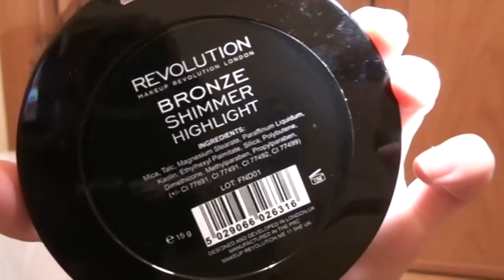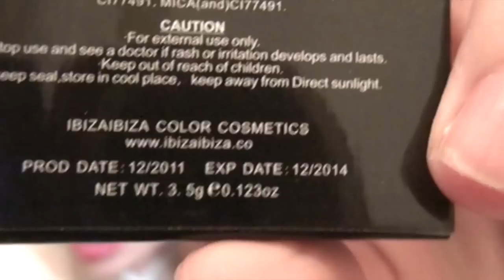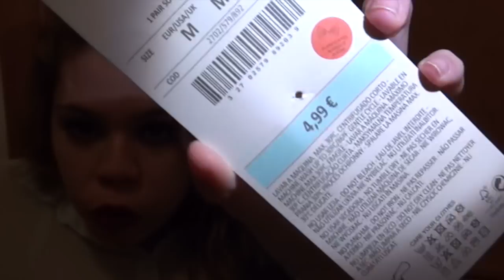Blackfriday 2015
TODO LO QUE ENSEÑO EN ESTE VIDEO A SIDO ADQUIRIDO POR MÍ, NINGUNA COLABORACIÓN.